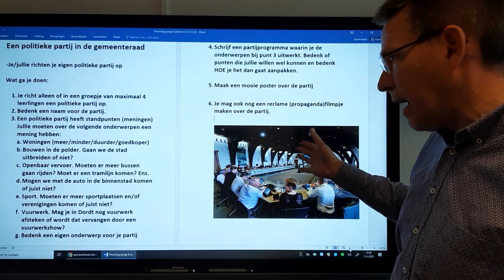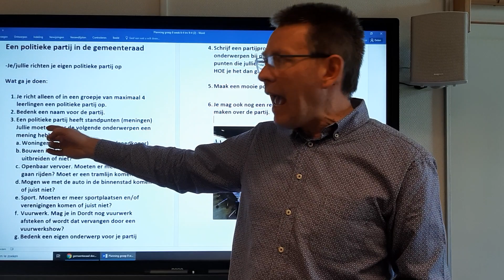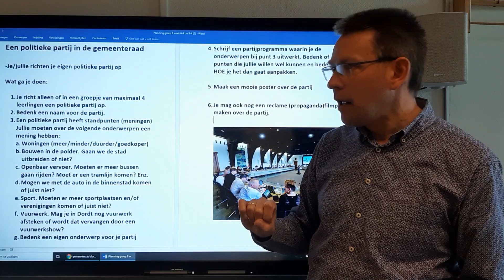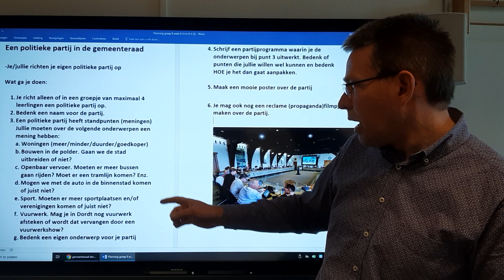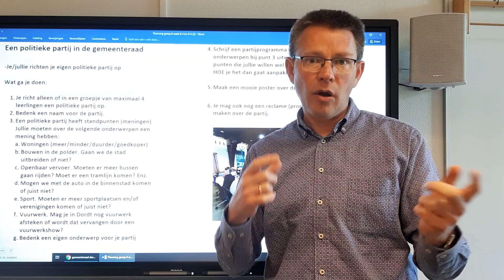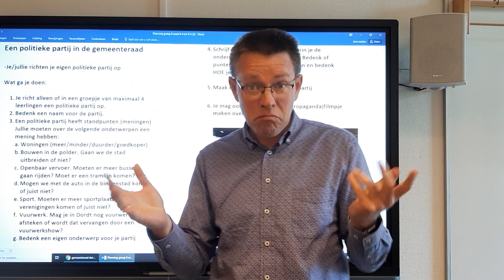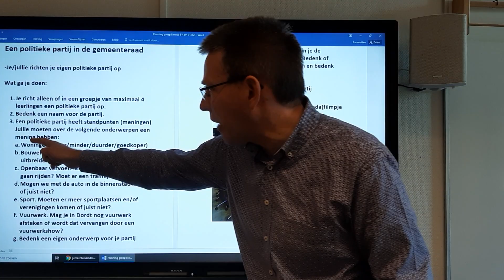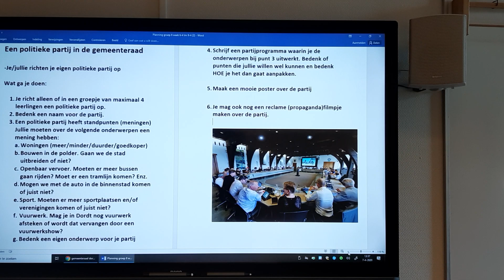Staatsinrichting Praktische opdracht